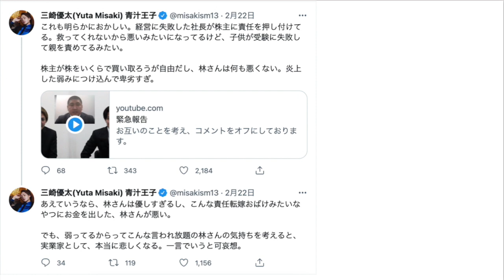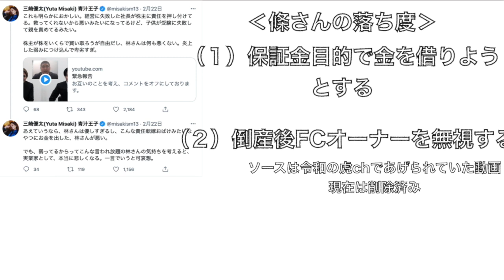‹ブチギレ›青汁王子が條社長を痛烈批判。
コメ欄にぜひご意見お願いします。

令和の虎休止中より様々な切り抜き動画を投稿してます。

粗品生涯収支マイナス一億円君G1凱旋門フェブルアリーSコントレイルアーモンドアイキセキタコル競馬ラファエル相馬トランジスタまえっさん名人ロケマサ捧さんみっきーおだけいひろゆききりぬき ヒカル 宮迫 牛宮城 はじめしゃちょー 東海オンエア てつや ヒカキン コレコレ カズレーザー シバター ひかる 宮迫ですッ daigo 青汁王子 三崎優太 成田祐輔 朝倉未来 中田敦彦のyoutube大学 成田悠輔 WinWinWiiin テスタ 与沢翼 加藤純一 岡田斗司夫 落合陽一 トリンドル玲奈 ウエンツ瑛士 長嶋一茂 錦鯉 土田晃之 ゆたぼん へずまりゅう カジサック まふまふ 奥さん 嫁 彼女 日経テレ東大学 結婚 hiroyuki nishimura kirinuki マインド ベーシックインカム ウィンウィンウィーン 牛宮城 宮迫博之 中田敦彦 宮迫 ぎゅうぐうじょう 中田敦彦のyoutube大学 宮迫ですッ 山本圭壱 焼肉屋 まとめ 芸人 芸人にキレる 平子 森田 東ブクロ アルコアンドピース 中堅芸人 謝罪 芸人誰 ブチギレ 焼肉店 ブチ切れ ガチギレ るしあ みーちゃん ガチ恋 炎上 試食 ニューヨーク バカリズム パンサー向井 とろサーモン久保田 オリエンタルラジオ オリラジ 藤森慎吾 あっちゃん 武勇伝 アメトーーク！蛍原徹 ラファエル ひかる みやさこ ロコンド リザード ReZARD ブランド 靴 森田シェフ 若林和人 社長 本田大輝 本間儀彦 黒幕 ドッキリ ヒカサコ牛 交雑牛 牛牛 ぎゅうぎゅう ジュニア ステルス ラーメン 激怒 切れる 高級 腕時計 車 若林 コンサルタント 撤退 やきとんユカちゃん さらば青春の光 特定 謝罪 オミクロン デルタクロン 株 まん延防止 蔓延防止措置 延長 ロックダウンONE PIECE　キングダム岩井良明株式会社MONOLITH林尚弘武田塾A.ver株本祐己株式会社StockSun桑田龍征NEWGENERATION GROUPE唐沢菜々江 Nanaeトモハッピー（齋藤友晴） - マジック：ザ・ギャザリング専門店『晴れる屋』竹内亢一 『株式会社Suneight』北川哲平 経営コンサルティング会社　『Reクリエイト株式会社』茂木哲也  家事代行サービス『株式会社ピナイ・インターナショナル』ドラゴン細井（細井龍） 美容クリニック『アマソラクリニック』院長條隼人 - “おウチでマジ牛タン”を展開していた元『株式会社SGGK Group international』竹之内教博 - 『りらくる』創業者。 『株式会社T'sインベストメント』会長小林真之 - コンサルティング会社『株式会社ProLogue』社長安藤功一郎 - 『DLホールディングス株式会社』代表取締役、『セレッソ大阪（バンコク校）』理事福田雅典 - 葬儀社『株式会社メモワールしおん』代表取締役遠藤悠記 - 学習業界経営者渡邊正都 - レストラン企画出店運営会社『Fine Fast Foods株式会社』代表島袋直樹 - 連続起業家
野田慎太郎 - 貨物軽運送業『株式会社AEトランスポート』代表取締役社長Aヒカキンヒカル東海オンエアキングダムワンピースオリンピック